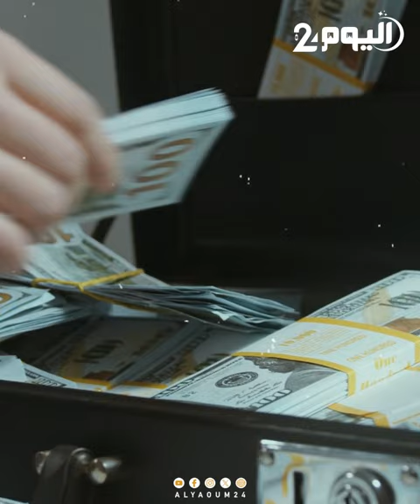ليفيا فويجت: أصغر مليارديرة في العالم